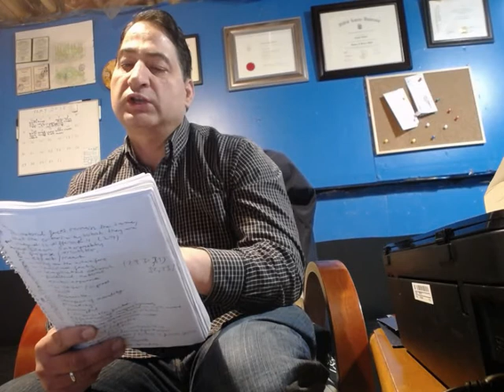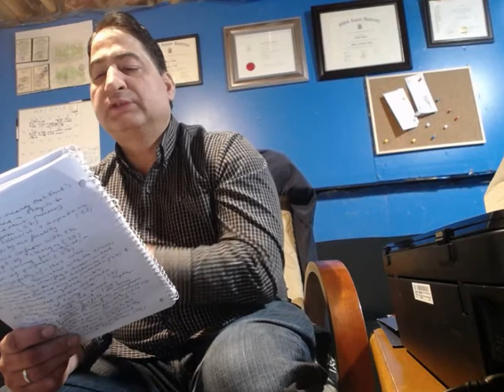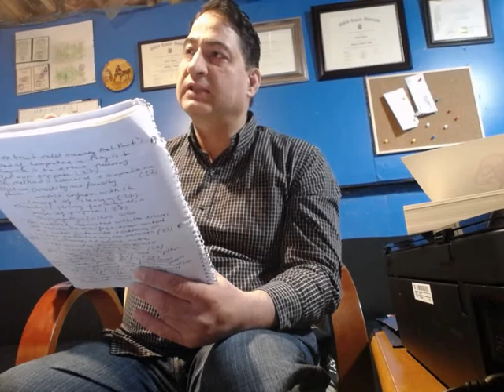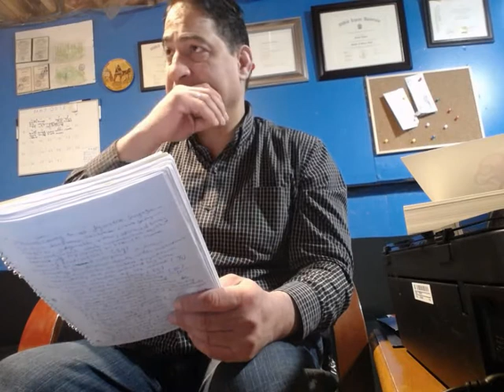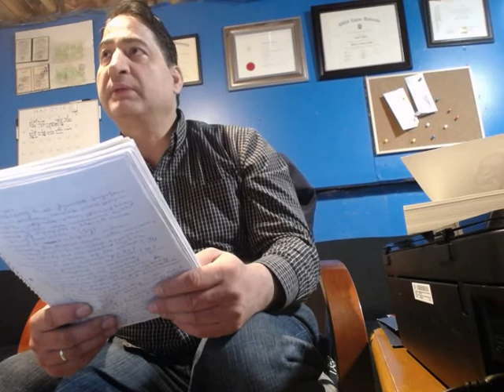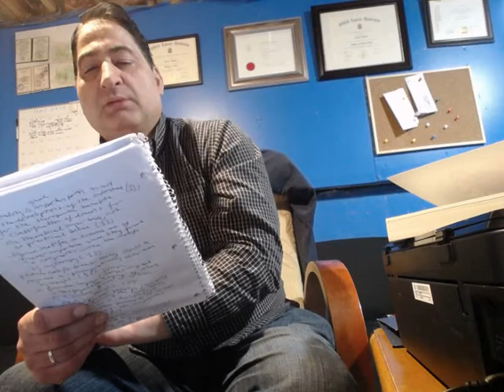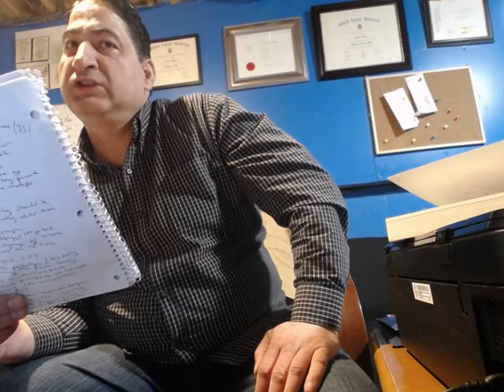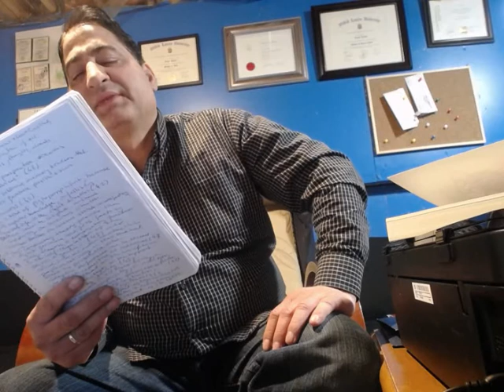Carl Jung'un Rüya tabiri biliminde semboller, mitler, motifler, hayvanlar ve kutsalların tiyatrosu.